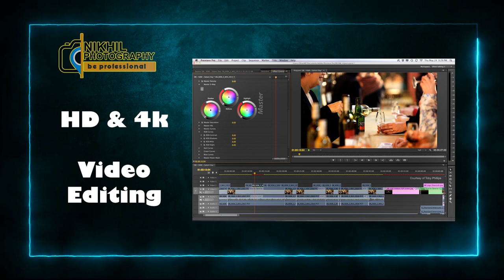APSARA | DEEPAK & PRIYA | PRE-WEDDING | NIKHIL PHOTOGRAPHY JAMMU INDIA 9018190014